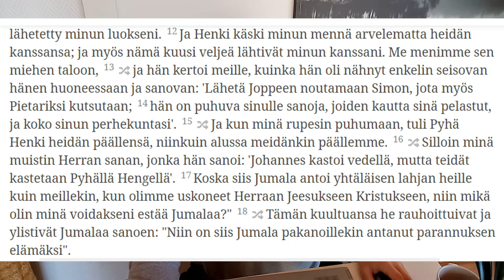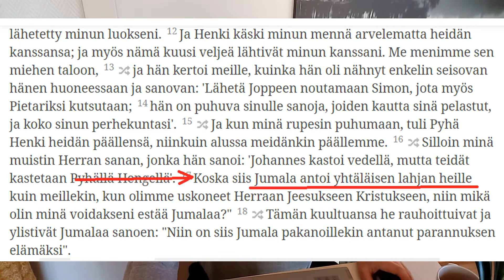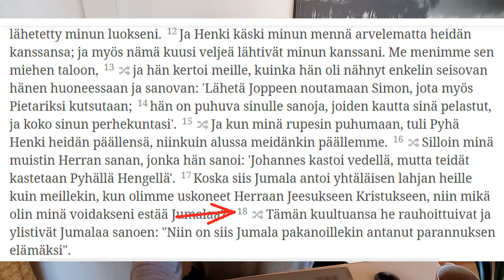EI HURMOSKIELIÄ vaan kulttuurishokki - Apt. 11: 12-18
Pelastushistorian yksittäiset tapaukset eivät kuulu meidän arkeemme!

Käydään yhdessä läpi jokainen raamatunpaikka, jolla hurmoskieliä yritetään puolustella!